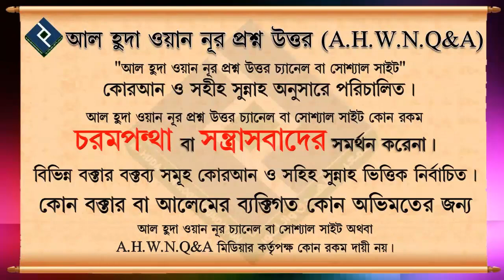বৃষ্টির সময় কি ঘরে সালাত পড়া সুন্নত ᴴᴰ┇শায়খ বশির বিন আব্দুল্লাহ